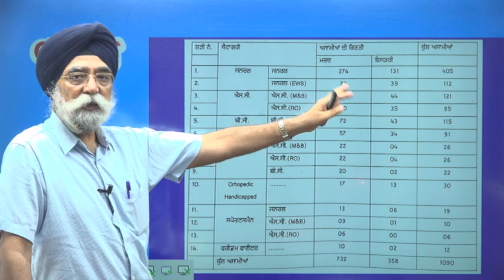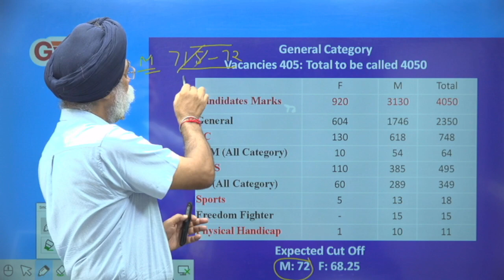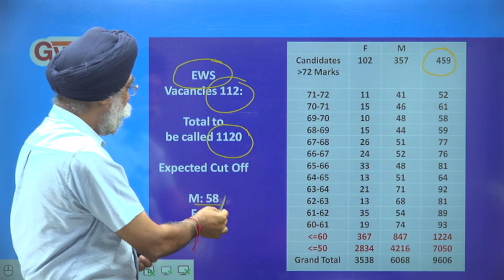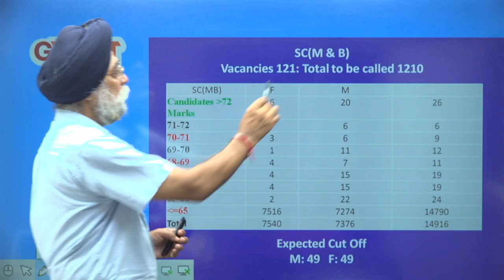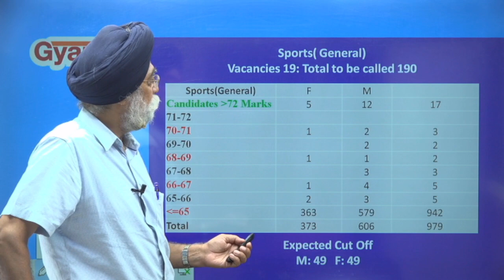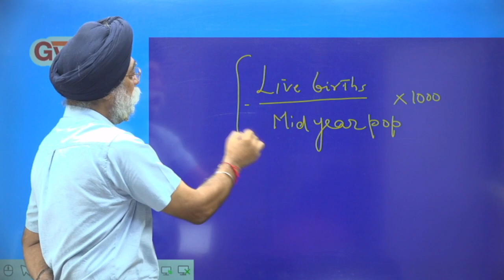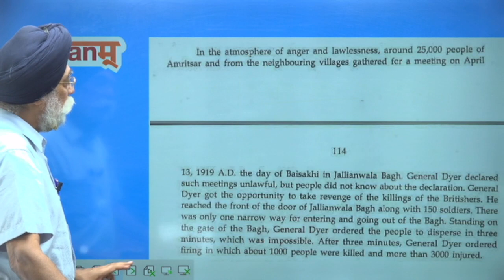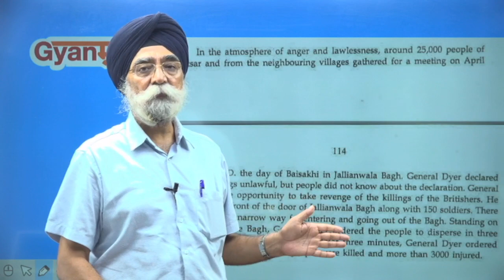Punjab Patwari Recruitment 2021 | Expected Cut - Off (Excel Sheet) | DATA ਕੀ ਬੋਲਦਾ ਹੈ ??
Gyanm has been providing guidance to various students over the past many years and thousands of students have cleared the various exams with flying colours. 🔔

Punjab Patwari Recruitment 2021 | Expected Cut - Off (Excel Sheet) | DATA ਕੀ ਬੋਲਦਾ ਹੈ ?? | punjab patwari cut off analysis | patwari exam expected cut off 2021

🔔 Do not miss out on any opportunity of cracking a Govt Job. We are just a call away. Call our counsellor today @
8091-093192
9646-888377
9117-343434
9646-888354